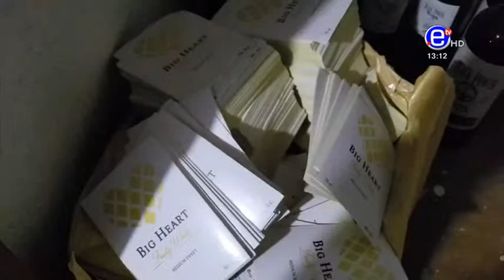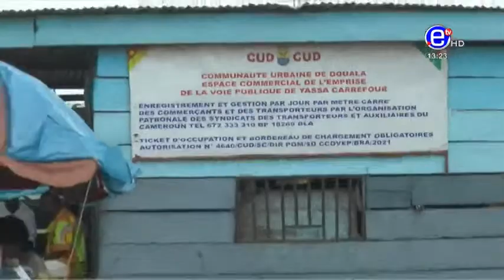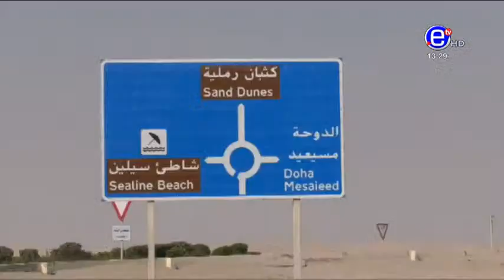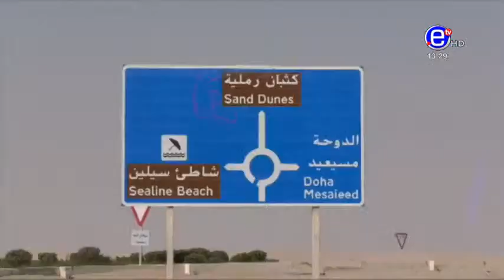PIDGIN NEWS TUESDAY DECEMBER 06 , 2022 - EQUINOXE TV